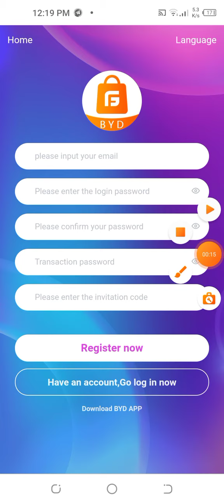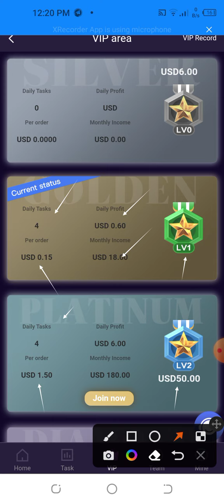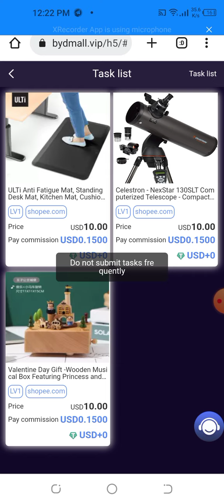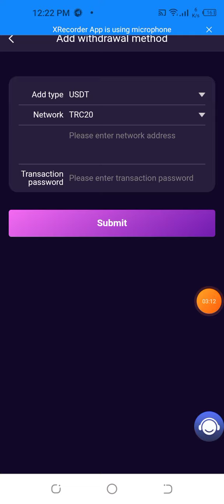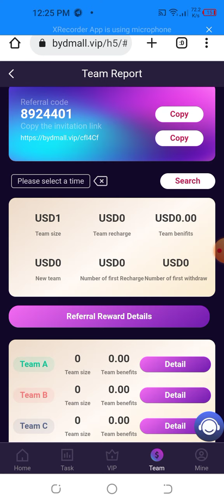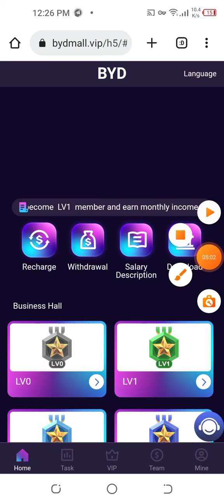Welcome to join BYD shopping, register to get 6USDT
8924401

Invitation code: 0757879
Minimum deposit: 4USDT Minimum withdrawal: 0.6U

vip1: Deposit: 10USDT, daily income: 0.6 USDT

vip2: Deposit: 50USDT, daily income: 6 USDT

vip3: recharge: 200 USDT, daily income: 30 USD

Invite friends to level 3 rebate When someone signs up and tops up with your invitation code, the tier 3 rebate percentages are as follows: 10% for Level 1 members, the other party recharges 1000 USDT, you get 100 USDT 5% for level 2 members, the other party recharges 1000 USDT, you get 50 USDT 3% for level 3 members, the other party recharges 1000 USDT, you get 30 USDT Bonuses can be withdrawn immediately and unlimited. If you recommend more users to join your promotion link, the more commission rewards you get, the commissions charged by the referred users will go directly to your promotion account, and you can withdraw cash directly! 2. Tell your team that the company registration invitation link can be promoted in any social software, as shown below. Facebook, Twitter, YouTube, instarma, Douyin, KAO KAO, WhatsApp group, Telegram group, etc., Telegram Customer Service

. Introduce the registration process 2. Introduce how to earn daily commission 3. Introduce how to recharge 4. Introduce how to invite subordinates and earn subordinate recharge commissions 5. Withdrawal certificate